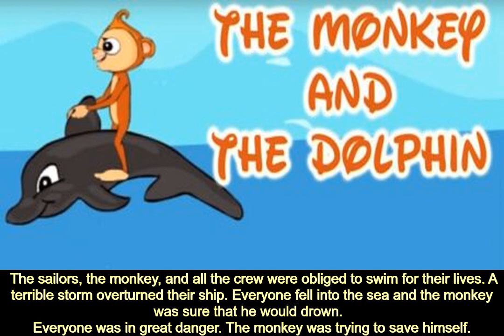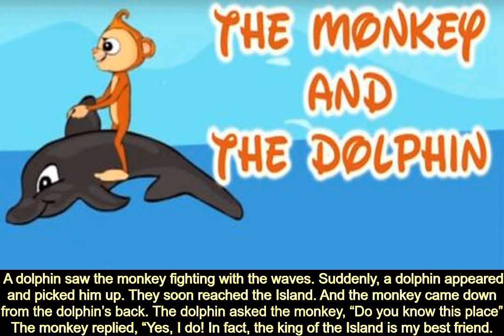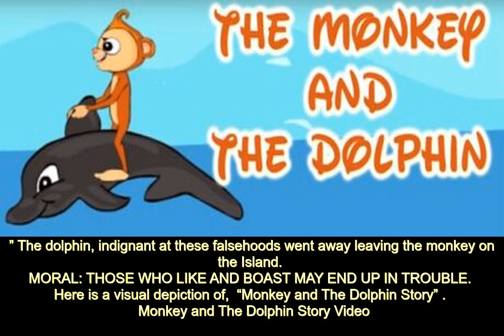Story For Kids - Monkey And The Dolphin Story - JinJin TV